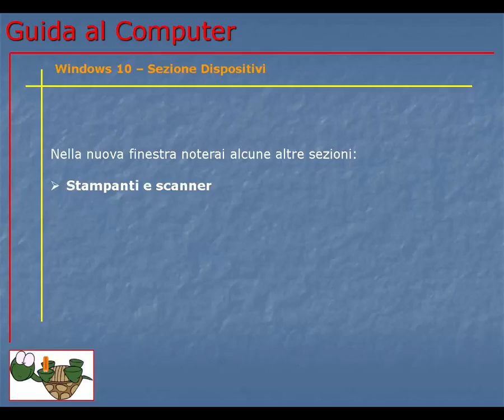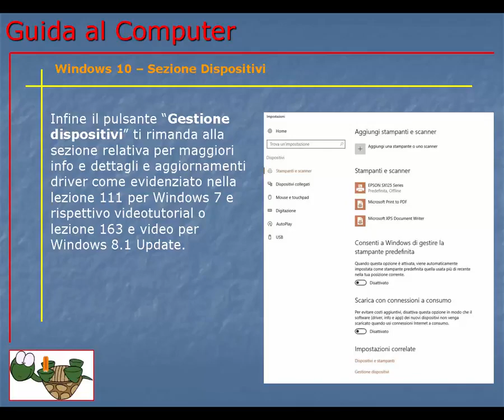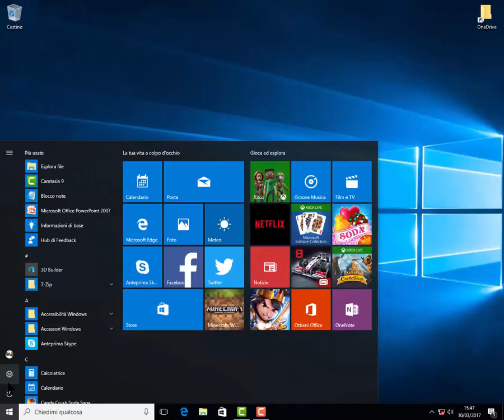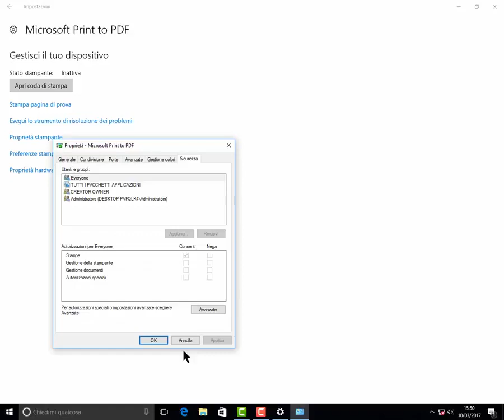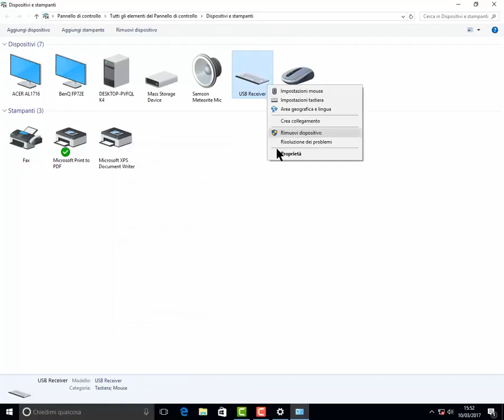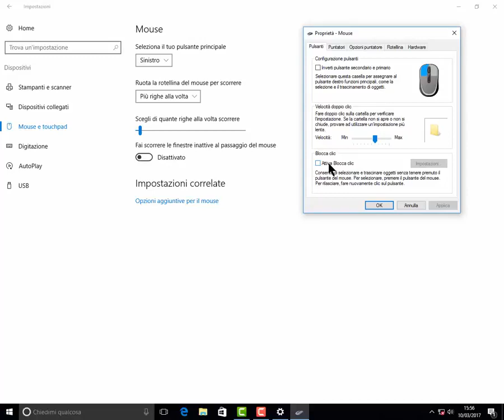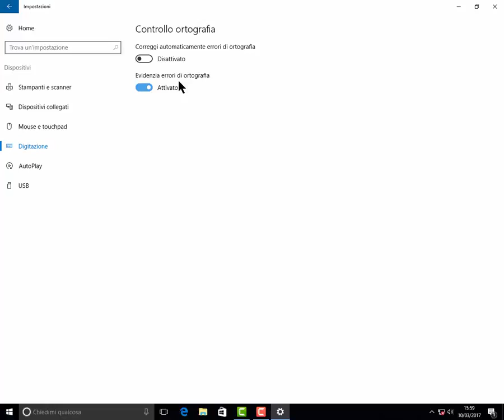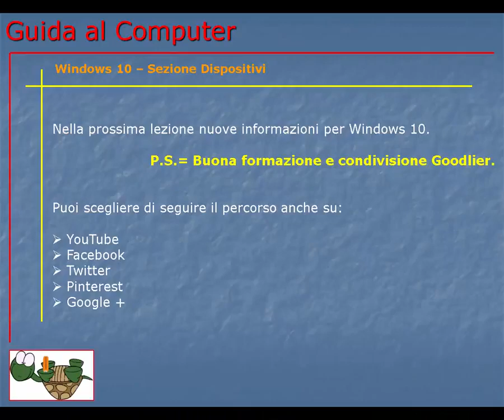Corso Informatica Base e Avanzato | Corso Computer da Base ad Avanzato | Lezione 182